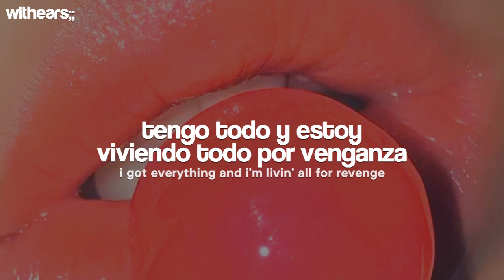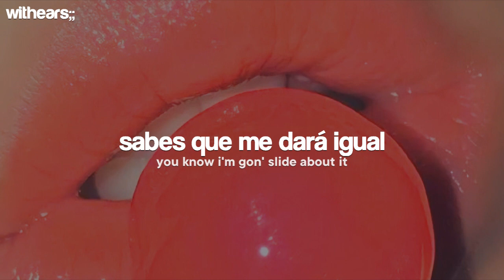[ SZA ] - Conceited // Español + Lyrics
- [ SZA ] - Conceited (Traducida al Español + Lyrics)
- [ SZA ] - Conceited (Lyrics/Sub Español)

✧ SZA — Conceited // Letra (Lyrics) ✧
[verse 1]
i don't like nobody, i don't feel guilty about it
i just got my body done, ain't got no guilt about it
i just heard your opinion, i could've did without it
all these bitches is minions, despicable like, oh (oh)
feelin' like mike lowrey, oh
'bout to bump my salary up, oh (oh)
heard they counting me out
love it when they counting me out, oh

[chorus]
i got no reason to depend on you
no reason to make friends, i'm cool, oh
no reason to make friends, i'm cool

[post-chorus]
i got everything that i need and i want more
i can't take my foot off they neck, it's an encore
i got everything and i'm livin' all for rеvenge
i been burnin' bridges, i'd do it ovеr again
'cause i'm bettin' on me, me, me
oh, i'm bettin' on me, me, me
me, me, me
me, me, me, oh

[verse 2]
heard you fuckin' these lames and ain't lose no sleep about it
ho be speakin' my name, i can't lose no sleep about it
say that shit to my face, you know i'm gon' slide about it
put that bitch in her place, she ain't make no peep about it
oh (oh), feelin' like a billion, oh
feelin' like i might drill on your ho, oh (oh)
i'm just livin' my goals (goals)
pressure makes diamonds, can't fold, oh

[post-chorus]
i got everything that i need and i want more (more)
i can't take my foot off they neck, it's an encore (encore)
i got everything and i'm living all for revenge
i been burnin' bridges, i'd do it over again

[outro]
i'm bettin' on, i'm bettin' on me
i'm bettin' on me, me, me, oh

✔  All the copyright goes to SZA